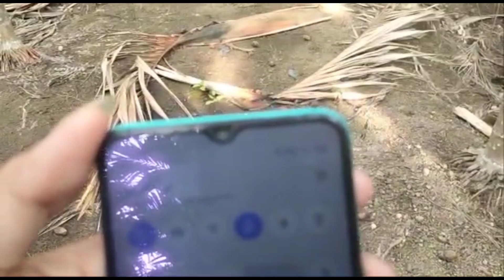Begini suasana kebun pinang betara sedang masa Trak buah